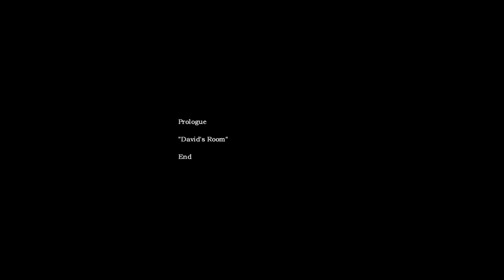Let´s Play The Crooked Man (German) Part 3 - Wer wartet auf mich ?!?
Seltsame Spuren? Ein Radio was von selber angeht?
Lange werden wir es i dieser Wohnung nicht mehr aushalten! Dinge passieren hier, die man sich einfach nicht mehr erklären kann.. Ob der Typ der vorher hier wohnte uns in irgendeiner weise Helfen kann?

Ich hoffe euch gefällt diese Folge und ihr hinterlasst einen netten Kommentar oder Daumen ^^
Eure Kageyamika